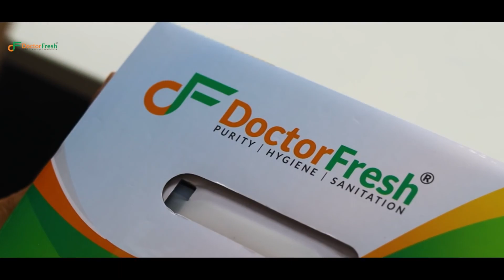DOCTOR FRESH LIFE JUG | YouTube Ad for Diwali | Priyank Sharma Portfolio